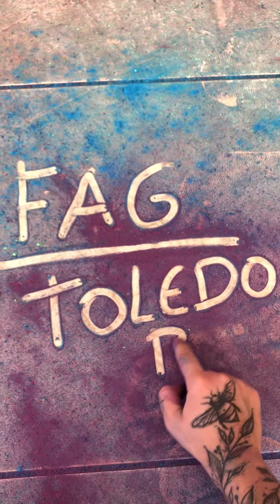Alunos da FAG Toledo fazem campanha de conscientização sobre uso de máscara PFF2